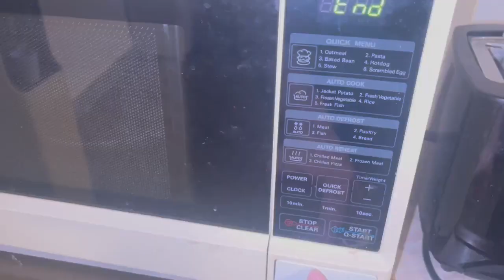Bahir Se Khana Order Ker Ke Buhat Maza Ata Hai 😉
Hi Friends. How Are You? I Hope That All Of You Are Well. Welcome To Another Daily VLog Of Dailyomatic.

I Have A Request That Do Not Foret To Press The Like 👍 Button Located Below This Video.

I Have Come Back From The Gym After Completing My Session Of Physical Training. I Am Exhausted And The Weather Is Hot. Whenever A Person (Irrespective Of Gender) Does Physical Work, He Gets Tired. Nut Everyone Has Bear The Heat In Hot Weather.

And There Is Another Problem. I AM Hungry. As I Have Told In Some Of The Previous Videos, I Have Come To A New Country/Continent. I Have To Do Everything Myself Here. Today I Did Not Cook Anything. So I Thought That What Should I Do?

Then I Remembered Something 😏

I Remembered That I Have Already Ordered A Meal From Pressto App And Kept It In The Refrigerator. So I Thought That I should Warm IT ANd Eat It. Let's Go To The Refrigerator And See What I Ordered.

I Have Taken What I Ordered From Pressto Out Of The Refrigerator.  Although These Plastic Bags Are Not Good For The Environment And For Our Health, But Still We Have To Use These Plastic Bags.

I Have Taken The Meal Out Of The Plastic Bag. The Meal(s) Are Packed Very Well Here. I Had Ordered Delicious Mixed Rice From Pressto. We Can See That The Meal Is Delicious 😋.